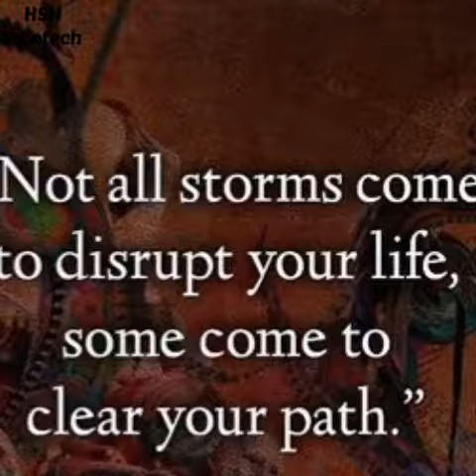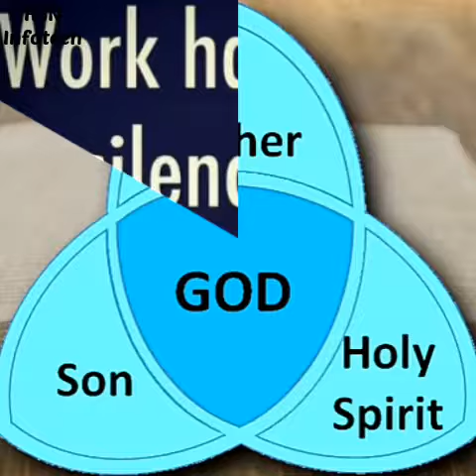Simple edit of my life's history...2018